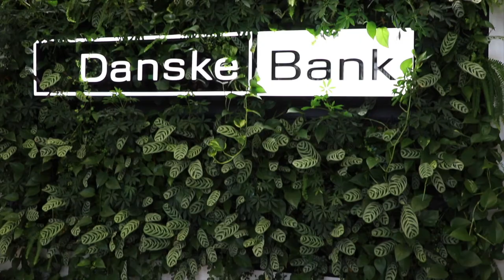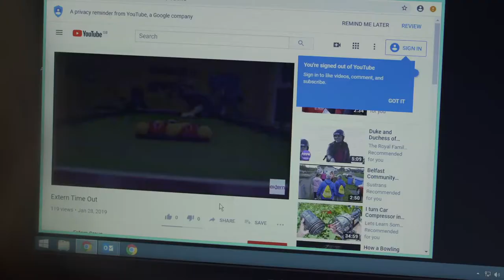Welcome to our first CEO Vlog for 2020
Relationships play a vital role in our success as an organisation, whether that's with commissioners, funders, health trusts or fellow social care organisations. And our partnership with Danske over the next year will offer many opportunities for Extern to develop, as well as spread the word about the amazing work we do every day.

Danske has specifically chosen to make our work with children and young people, up to, and including those aged in their early twenties, across Northern Ireland, the focus of their support for 2020. This will include their staff partaking in fundraising, volunteering time and skills, mentoring and other joint initiatives.

The new year also marks some great news for our new Janus project in Galway, as it is now set to expand into Co Roscommon, bringing the total number of counties we work in across the island of Ireland to 27. And in East Antrim and Belfast, we are also set to roll out a much-needed new community wellbeing service, which will greatly benefit communities in those areas.